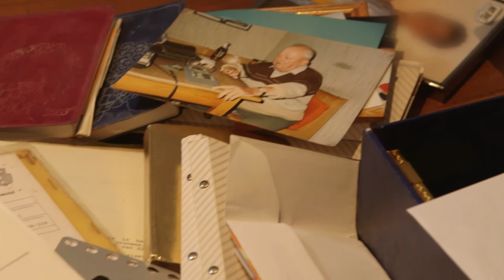Ad van den Dool - Sporen van Uschi K.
Sporen van Uschi K. is het waargebeurde verhaal van een leven dat werd gedomineerd door verslaving, prostitutie, mishandeling, verkrachting en ziekte. Maar het gaat ook over de teloorgang van familiebanden, vriendschappen en liefdes, over onmacht en onvermogen. Het speelt zich af tegen het grootstedelijke decor van Dortmund, Amsterdam en Rotterdam.